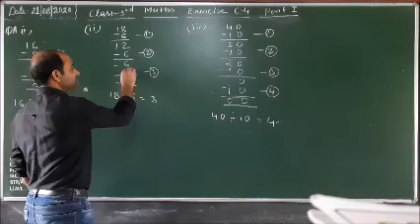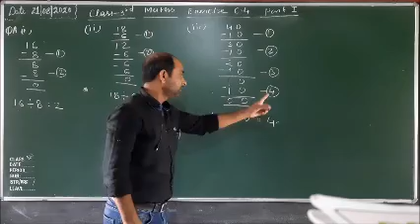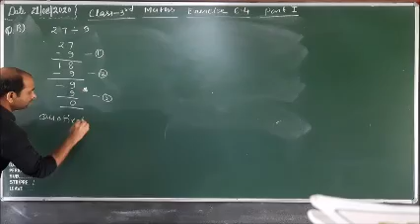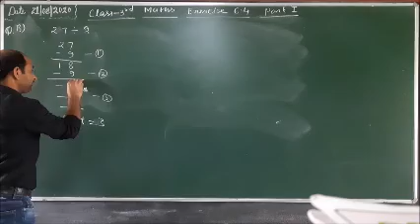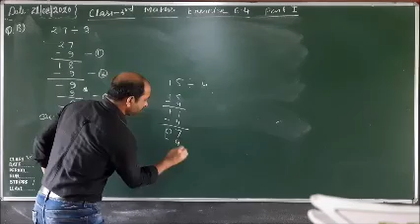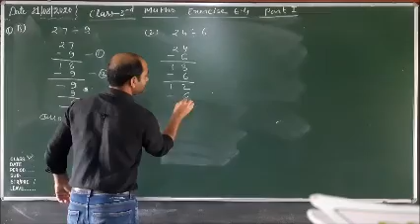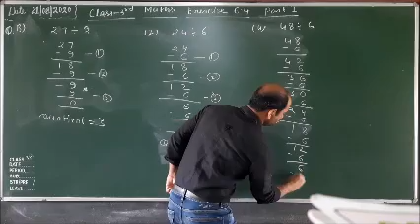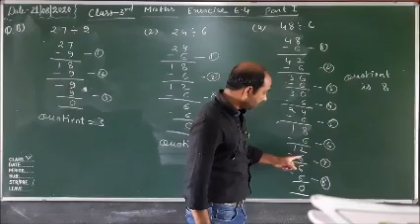Class III Maths Exercise 6 4 Part I